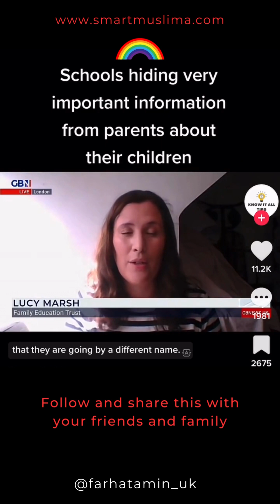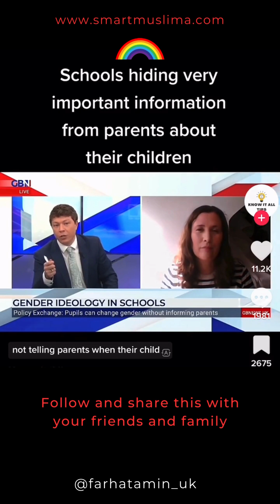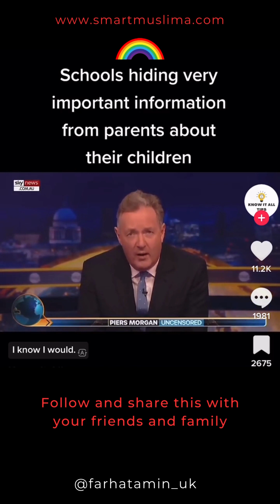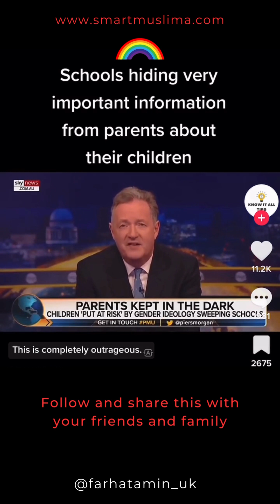Muslim Parents Watch This And Protect Your Children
One of the many reasons I wrote Smart Teenage Muslimah was to help Muslim parents explain the Islamic view about Qawm Lut ideology. Educate yourself and your children. Save them from quietly accepting what is taught to them at school. It is your duty and right as a parent. Don't feel scared by the information in the interview. Do dua and be proactive. Discuss gender, relationships, love, and sex ed with your kids all from an Islamic perspective. Islam doesn't just cover the 5 pillars it's a way of life. The best way of life👌muslimparenting